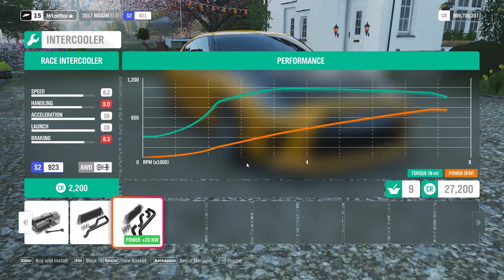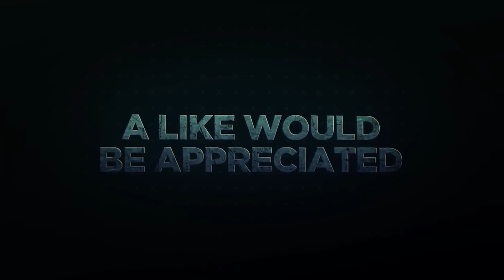Forza Horizon 4 ||1000 HP 2017 Nissan GT-R|| Open World Free Roam Gameplay {{1080p@60}}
Open World Free Roam Gameplay

Machine: Desktop
*i5 4440
*1060 6Gb AMP!
*8Gb Ram
*GW2283
*Cosmic Byte Keyboard&Mouse
*Dagger Headphone
Editing Software : Adobe Premiere pro |Paint 3D
Gameplay Record :Nvidia ShadowPlay/GeForce Experience